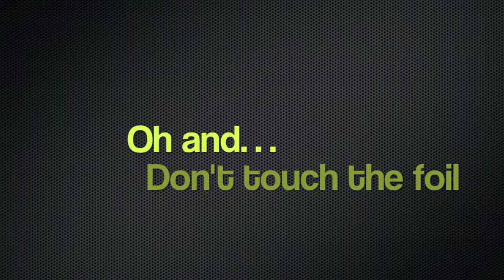Plasma Globe Radio Remote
During the process of making this video, I stumbled upon an unlikely remote; my plasma globe! No wires are connected between the globe and the radio and no, I do not have a remote behind the camera.